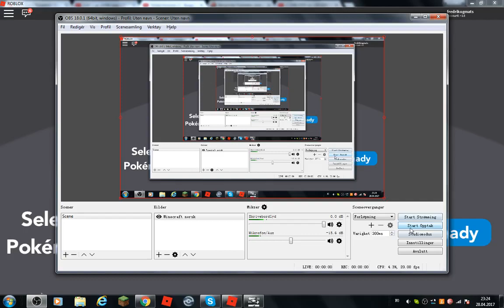More Battels (Brick Bronze) !!! + MEGA SHINY GYARADOS !!!